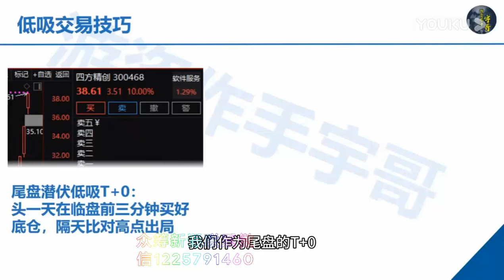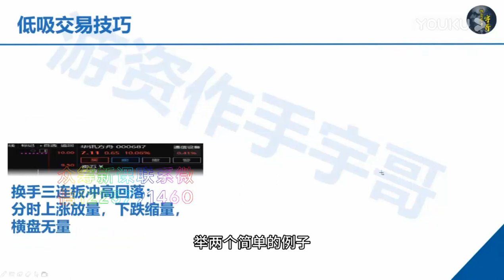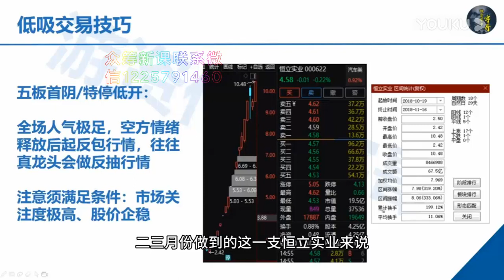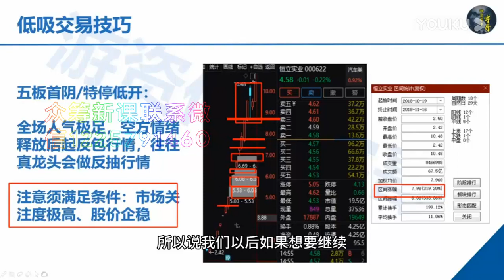12七、短线交易（二）